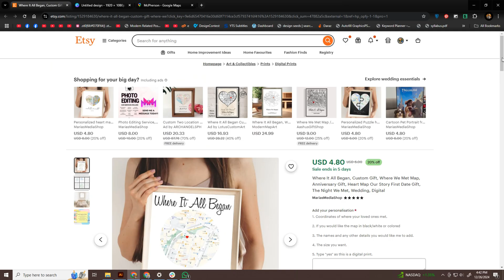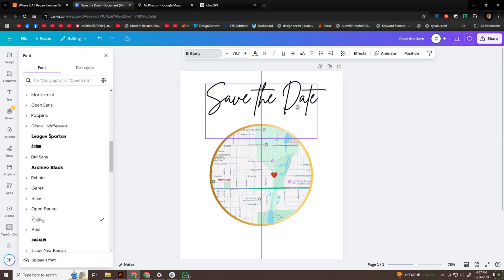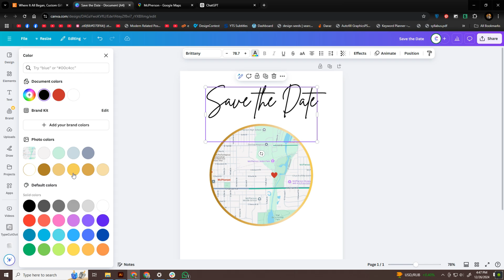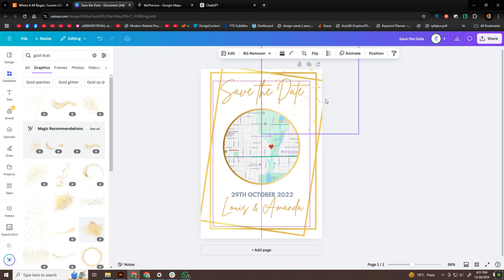How to Create a Personalized Map Design in Canva – Perfect Gift Idea!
Welcome to another exciting Canva tutorial! In today’s video, I’ll show you how to create a beautiful and trendy product that’s a best-seller on platforms like Etsy. This personalized map design is perfect for special occasions like Valentine’s Day, weddings, anniversaries, or even as a heartfelt gift for your loved ones. The best part? It’s simple, fun, and can be done entirely in Canva!

We’ll start by finding the perfect location to feature in your design. Head over to Google Maps and search for the specific area or place you want to highlight. Once you’ve decided on the location, take a screenshot of the map. You can use the Print Screen button on your keyboard or any free browser screenshot tool. Next, open Paint (or any basic editor) and paste your screenshot. Crop it down to focus on the area you want to include in your design, and you’re ready for the next step.

Now, open Canva and create a new artboard. The dimensions will depend on the frame size you’re aiming for—A4 is a great starting point, but you can choose any size you like. Once the artboard is ready, paste your cropped map onto the canvas. This is where the creative fun begins!

To make the design more polished, we’ll add a round frame. Go to Canva’s Elements section, search for “round frames,” and pick one that complements your style. Drag and drop the map into the frame, adjusting it until it fits perfectly. The frame adds a clean, professional touch to your design.

Next, highlight the special spot on the map with a heart. Simply search for “heart” in the Elements section, choose a style you like, and place it over the exact location you want to feature. This small detail makes the design feel personal and meaningful.

Now it’s time to add text to complete the personalization. Use a font that matches the theme of your design—elegant, modern, or playful, depending on the occasion. You can include details like names, a significant date, or a short phrase like “Our Special Place” or “Where It All Began.” Adding a second font for additional text, like the date, can make the design even more visually interesting. Take your time adjusting the size and placement of the text for the best effect.

To finish, let’s add some decorative elements. Gold dust, sparkles, or subtle accents from the Elements section can elevate the design and give it a polished, professional feel. Make sure everything is balanced and visually pleasing. Once you’re done, preview your design to see how it’ll look when framed—it’s always satisfying to see the final result!

This personalized map design is not only a thoughtful gift but also a product that can sell exceptionally well on Etsy and similar platforms. Whether you’re creating it for someone special or adding it to your shop, it’s a surefire way to impress.